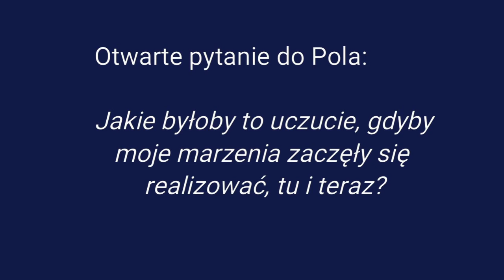DWUPUNKT - Manifestacja 4 Żywiołów - Ziemia 🌍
Żywioł ziemi 🌍 to harmonia, równowaga, tradycja, stałość, siła, moc, uziemienie.
Każdy cel zanim stał się celem był tylko, albo aż, marzeniem. Dopiero działanie, które ukorzenilo to, co powstało w wyobraźni, przekulo myśl w rzeczywistość.
Żywioł Ziemi 🌍 to potężne narzędzie do manifestacji celów.
Warto korzystać z jego mocy.

Otwarte pytanie do Pola na dzisiaj:
JAKIE BYŁOBY TO UCZUCIE, GDYBY KAŻDE MOJE MARZENIE URZECZYWISTNILO SIĘ TU I TERAZ?

➡️ Już 5 czerwca zapraszam Ciebie na tygodniowe warsztaty online - Manifestacja 4 Żywiołów, gdzie pokaże Tobie, jak pracować z Żywiołem Ziemi 🌍 i przekuwac swoje marzenia w cele.